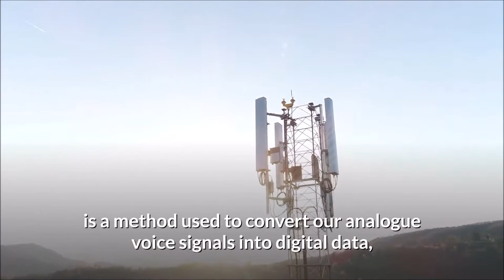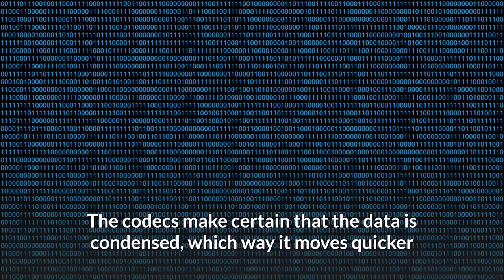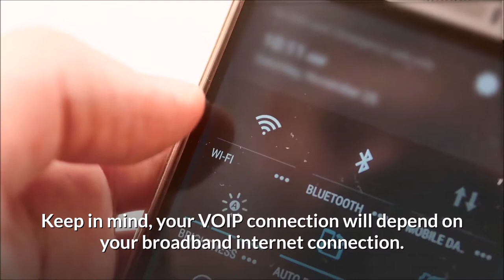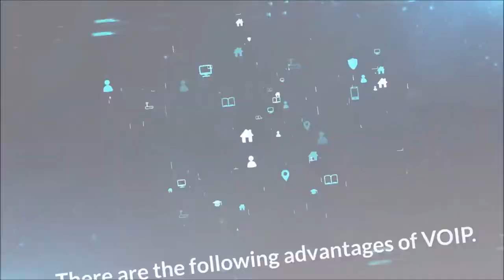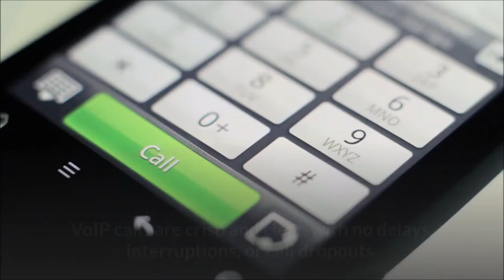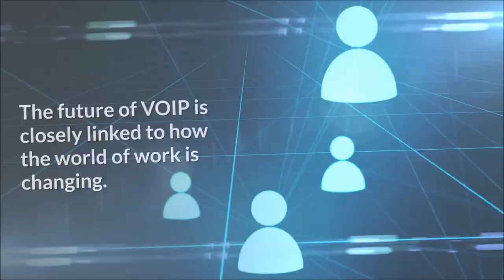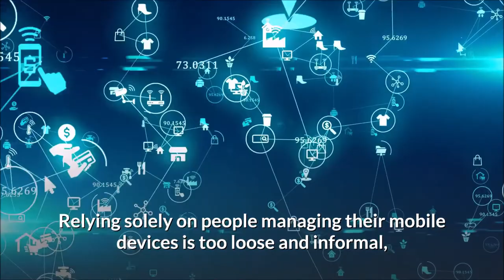How does VoIP Work? (What is VoIP )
How does VoIP Work?   A basic explanation of VoIP.

What is  VoIP, and how does it work

What is VoIP technology ?
VoIP  converts your voice into digital signals, allowing you to create nonstop calls from a computer, VoIP phone, or further data-driven device. Simply put, it’s a phone service over the Internet. You can also refer to it as IP Telephone, Internet Telephone, Broadband Telephone, or Broadband Phone Service. It is the short form of Voice over Internet Protocol.
So how does VoIP work?
In simple words, VoIP, or Voice over Internet Protocol, is a method used to convert our analogue voice signals into digital data, so we can make phone and video calls using our Internet connection. In doing so, we can take advantage of very low phone rates and line fares.

Because VOIP uses packets, a lot of information can be gathered on the network to support and enhance your communication needs.

Advantages of VoIP
There are the following advantages of VoIP.
1. Lower Costs
2. Increased Accessibility
3. Complete Portability
4. Clearer Voice Quality
5. Supports Multitasking

VoIP: Disadvantages
6. Reliable Internet Connection Required